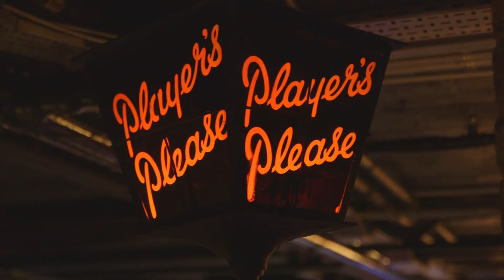Behind The Scenes @ Musique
Have a glimpse backstage :)